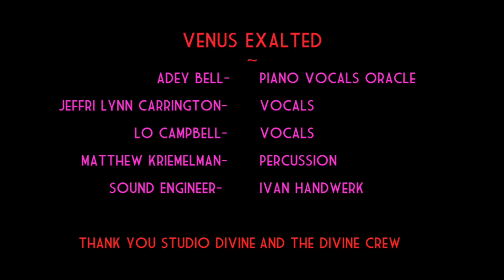Under the Covers with Adey Bell #7- No Limit to your Love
Under the Covers with Adey Bell-
my favorite covers brought to you in this series!

NO LIMIT TO YOUR LOVE

It's a 3 way mash-up (technically 4- way)
weaving the melodies of James Blake (covering Feist), Chris Issac and Reverend Johnson

This is my first video in the series featuring my musical collaborators, and if you've been watching you'll notice that it's also the first episode I've done outside my bedroom!

Many thanks goes to the fabulous people who came together to realize my dream-

Venus Exalted- Jeffri Lynn Carringtion, Lo Campbell and Matthew Kriemelman
Ivan Handwerk- sound engineer and the Studio Divine Crew

"james blake\",\"James Blake\",\"new song\",\"retrograde\",\"Retrograde\",\"retro grade\",\"official video\",\"music video\",\"official song\",\"limit to your love\",\"new album\",\"overgrown album\",\"new james blake song\",\"\",\"official music video\",\"brad murphy\",\"paradiso ep\",\"\",\"\",\"